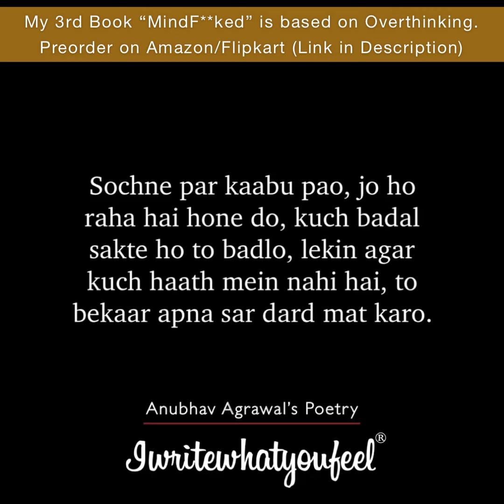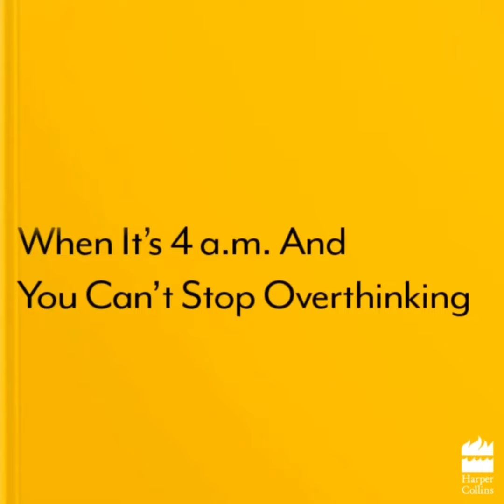Best Video on Overthinking || New Book || MindF**ked || Hindi Motivation || Anubhav Agrawal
My next book “MINDF**KED: When It’s 4a.m. And You Can’t Stop Overthinking” is available for preorder on Amazon